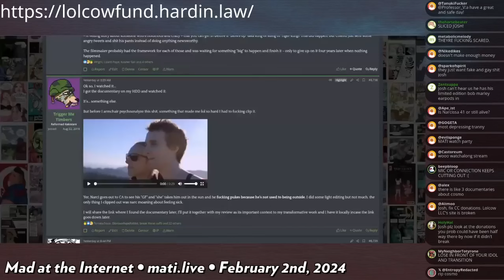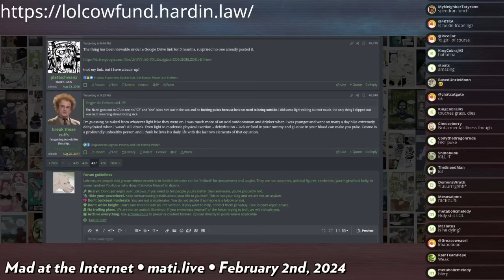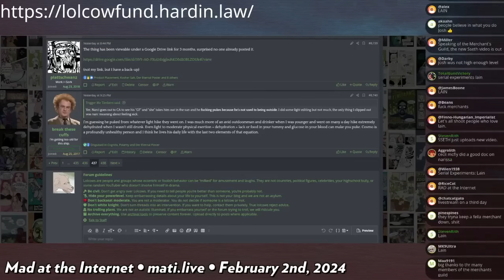unreleased Narcissa Wright documentary - Mad at the Internet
Josh gives their thought about a documentary about Narci he didn't even watch.

Clip taken from:
Mad at the Internet (February 2nd, 2024)